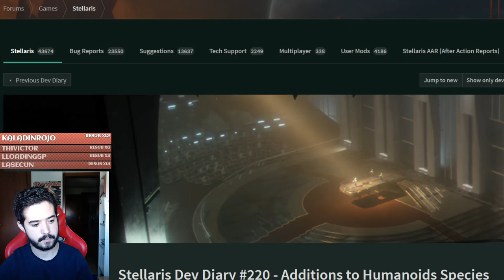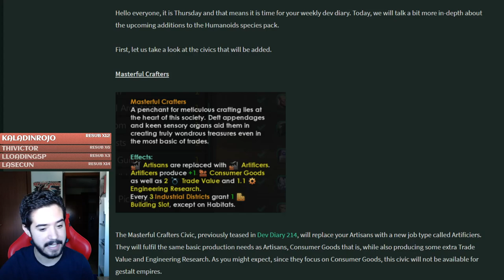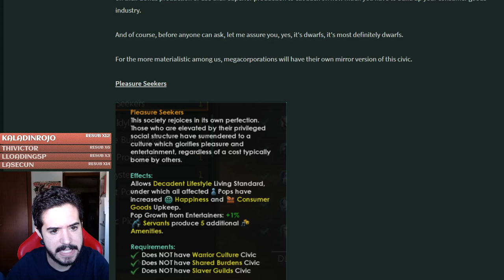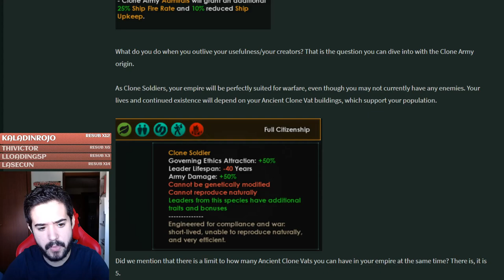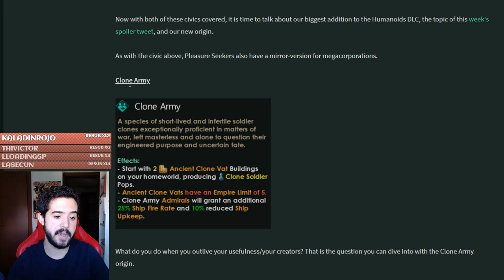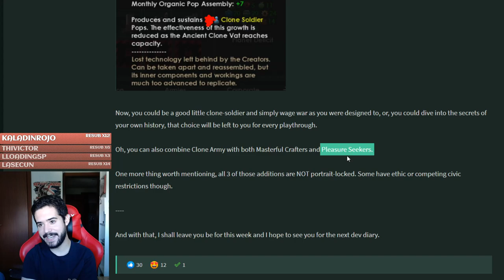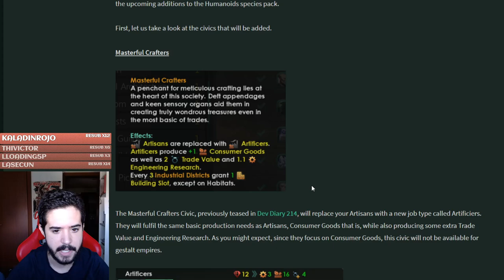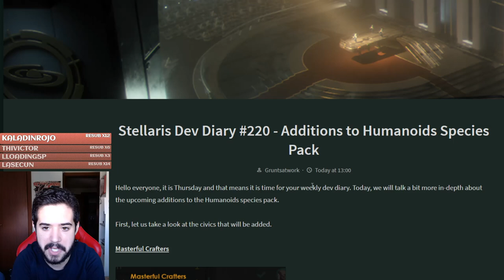NUEVO ORIGEN CLON Y ARTIFICIEROS con las MEJORAS AL DLC HUMANOIDES en STELLARIS LEM